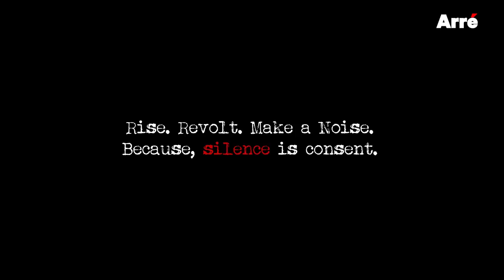Silence Is Consent | Gauri Lankesh | Narendra Dabholkar | Govind Pansare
Staying silent while others are being silenced is the biggest tragedy of all.